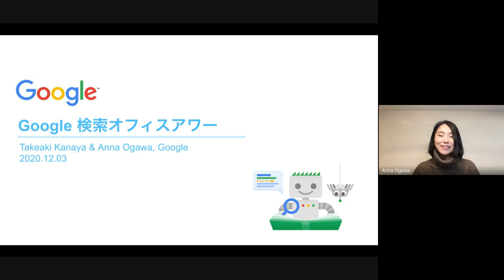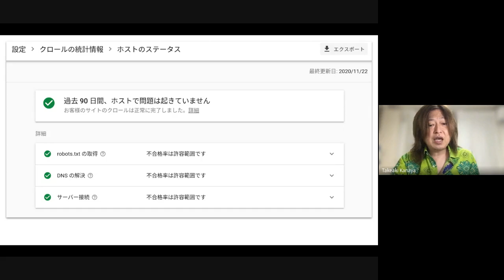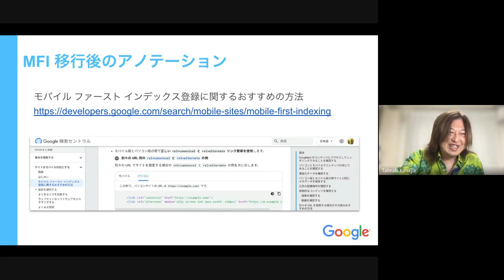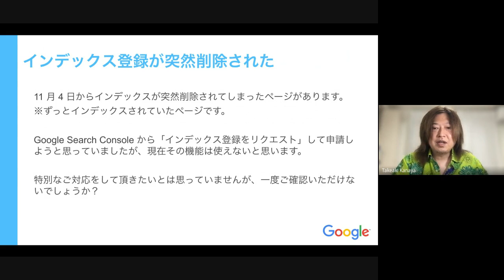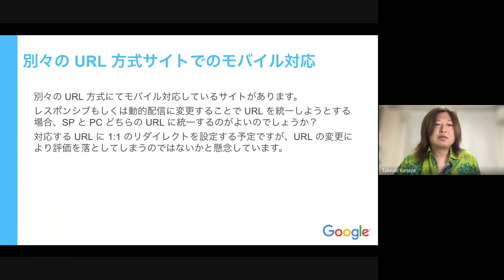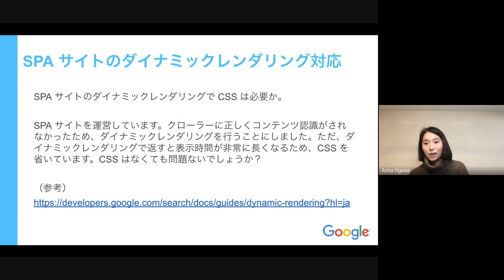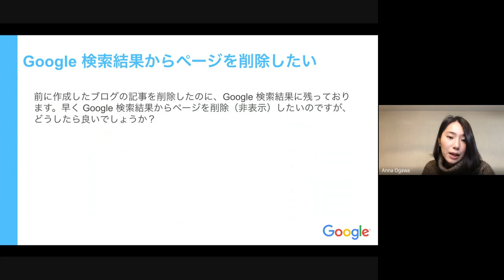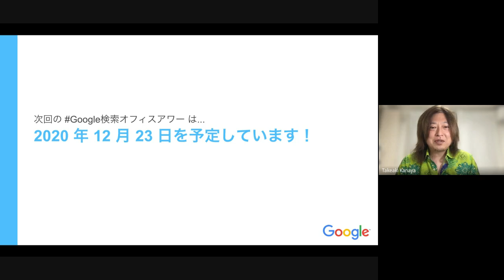Japanese Google SEO Office Hours（Google 検索オフィスアワー 2020 年 12 月 03 日）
13:57 MFI 移行後のアノテーション
17:48 MFI 適用済みサイトにおける「PC 版」ページ
22:22 インデックス登録が突然削除された
27:25 インデックス未登録ページ増加への対応
32:54 別々の URL 方式サイトでのモバイル対応
35:56 認証画面へのリダイレクトの影響
42:51 SPA サイトのダイナミックレンダリング対応
46:59 time datetime タグの更新基準
51:22 AMP Page Experience Guide について
53:27 Google 検索結果からページを削除したい

Google 検索オフィスアワーは、ウェブマスター、エンジニア、デザイナー、マーケティングなどサイトの運営に関わり方々からの Google 検索に関するご質問に Google 社員がお答えしたり、Google 検索の最新情報をお届けする場です。

みなさまからのご質問、楽しみにしております！！

※本オフィスアワーは、名称が ウェブマスターオフィスアワー から Google検索オフィスアワー に変わりました。古い動画を探す際には、ウェブマスター オフィスアワーでも検索してみてください。